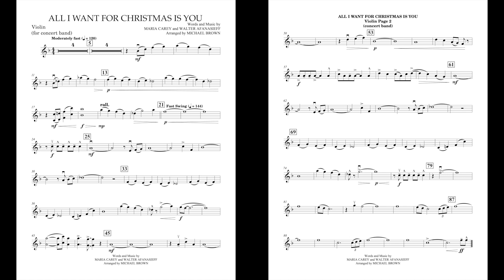All I Want For Christmas Is You (Violin part)(concert band) arr. by Michael Brown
This is for Michael Brown's concert band arrangement.
The purpose of the violin parts are for middle/high schoolers who play violin and find themselves in the concert band due to their schools not having an orchestra/string program but would still like to play
I write parts for non standard band instruments for people who have them to be able to use them and to hopefully expand the overall concert band instrumentation capabilities